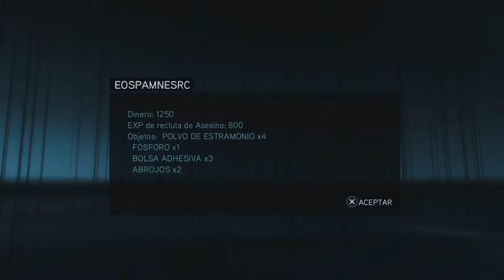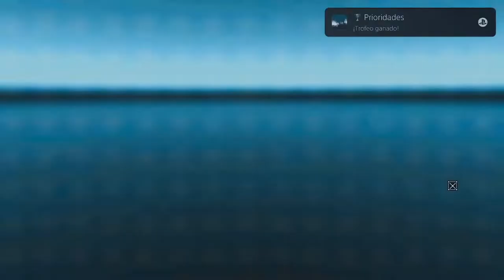SELIM | ASSASSIN'S CREED: REVELATIONS #17